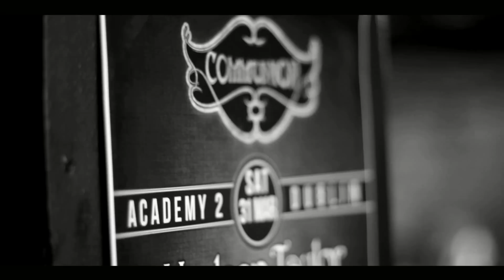Dermot Kennedy // This Woodland Won't Listen // Communion Dublin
Music Video by Andrew Jordan
AJ Film

Dermot Kennedy performing "The Woodland Won't Listen", live at Communion Dublin in Academy 2.